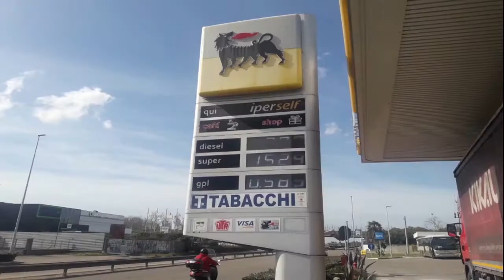Cuore Giallorosso 1908 il dopo Cremonese - Lecce 3-0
Replica integrale di Cuore Giallorosso 1908 💛❤️ il dopo Cremonese- Lecce 3:0. Ritorna l'appuntamento calcistico con il Lecce , come sempre in compagnia della "banda Gavino" .
Buona visione !